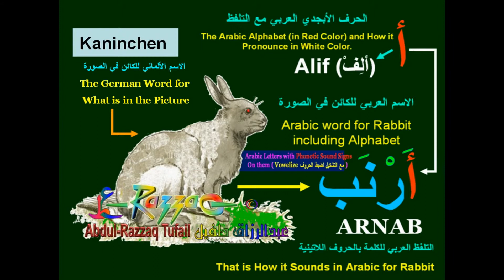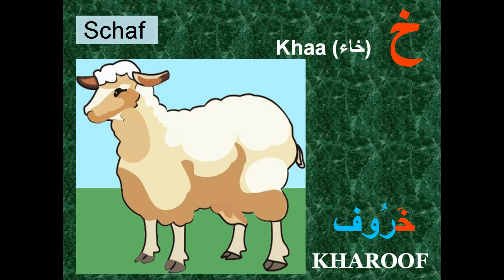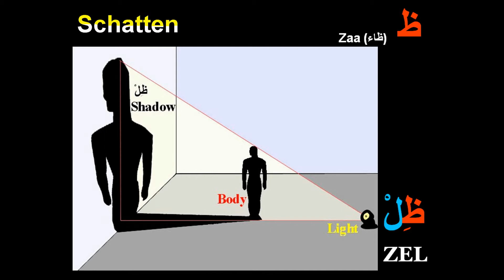ARABIC ALPHABETS for GERMAN Speakers الأبجدية العربية للمتحدثين بالألماني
I created this video with the YouTube Slideshow Creator I HOPE GERMAN SPEAKERS CAN PICK UP ARABIC ALPHABET EASILY FROM THIS SLIDE SHOW AS WELL AS ARAB PEOPLE CAN , and BOTH OF THEM CAN HELP EACH OTHER TO MAKE THIS LIFE EASY AS POSSIBLE .